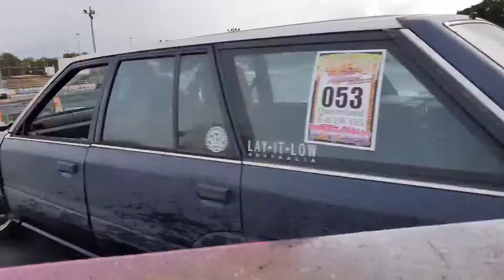DAY TWO! AUTUMN DRIFT MATSURI 2021, SO MANY TANDEMS!|| Turbo R31 skyline drift wagon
2021 autumn matsuri day two was awesome, few little hiccups but a great end to a weekend of full send goodness! Can't wait for the next!

||TOKIMOTIVE||

||HT PHOTOGRAPHY||

Big thanks to Harrison from HT Photography for sharing some of his gopro footage with me.

||LAKA GARAGE||

Thanks as always for the help with filming, the wonderful thumb nail and the great times we have, much love homies!